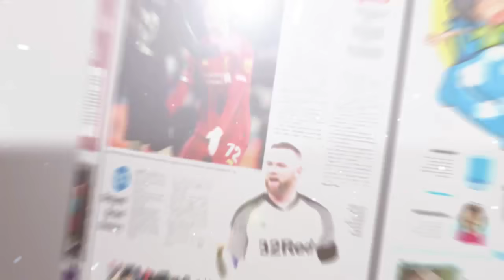Jenazah Guru Zuhdi Tiba, Dikawal dan Disambut Ribuan Warga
Iring-iringan pengantaran jenazah Guru Zuhdiannor dari Bandara Internasional Syamsudin Noor menuju Masjid Jami, Sungai Jingah di depan Kota Citra Graha, Jalan Allah Yani Km 17,5 Banjarbaru, Sabtu (2/5) sore.